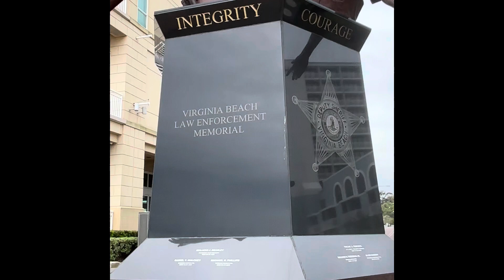The breathtaking Virginia Beach Law Enforcement Memorial Virginia Beach , VA VLOG 4/26/24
Come see the beautiful law enforcement memorial on the VA beach boardwalk. Enjoy!